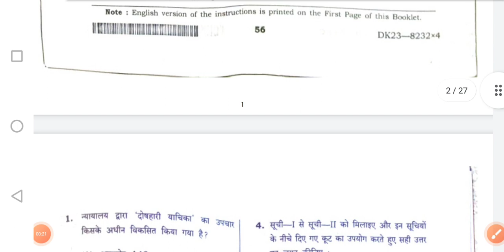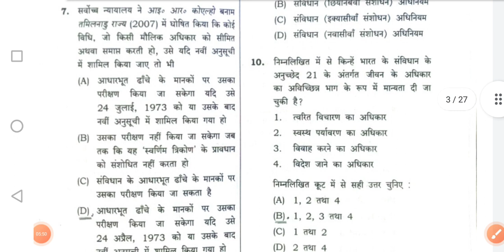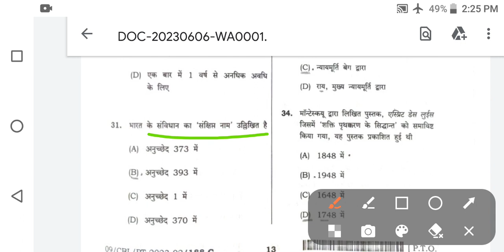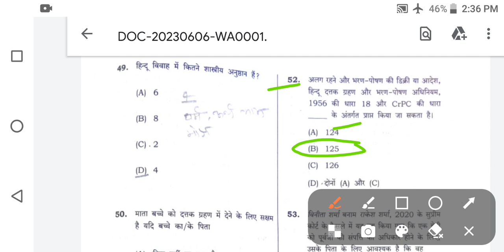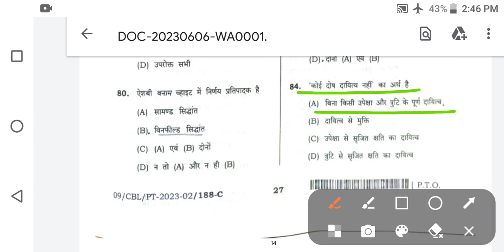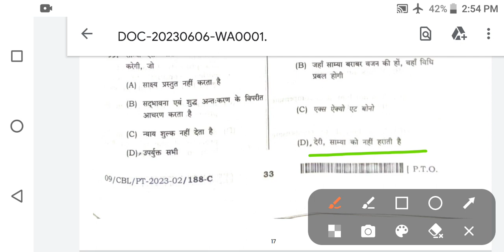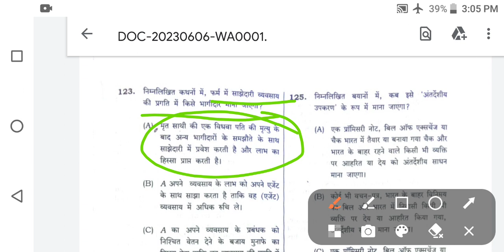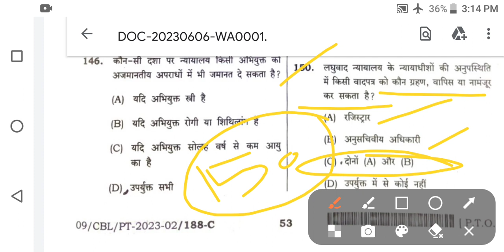32nd Bihar judiciary prelims exam 2023।law paper 2 Answer key।Bihar civil judge answer key । bpsc j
Bihar judiciary prelims exam 2023।law paper 2 Answer key।Bihar civil judge answer key । bpsc j
32nd Bihar civil judge 2023 law paper answer key
legal knowledge by Nitish sir